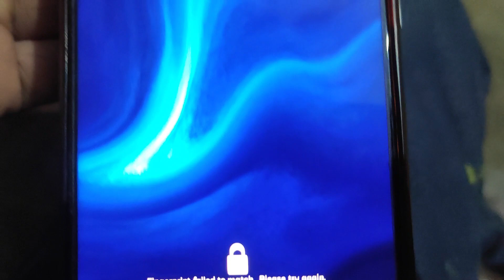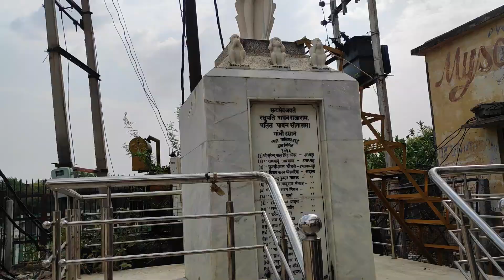शादी में डांस कर कर के थक गए 🕺🏻💃🏻 DRK Vlogs | Shadi Vlog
Shadi me Dance kar kar ke thak gaye 🕺🏻💃🏻 Aur Raat ka Bhayank Safar | Shadi Vlog